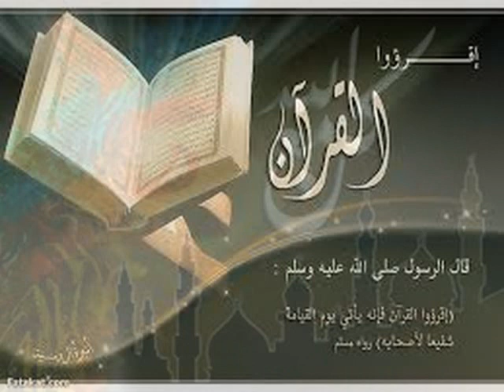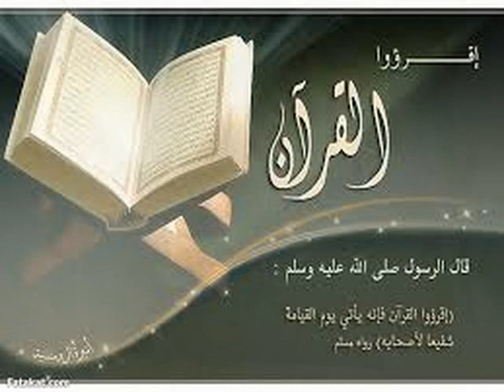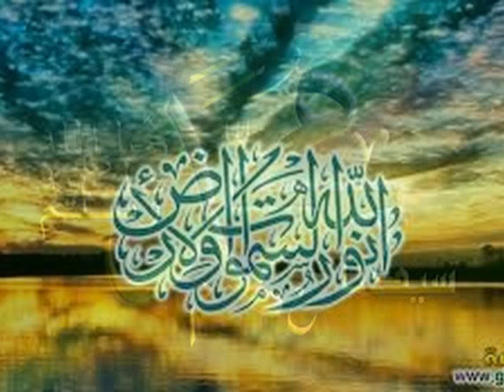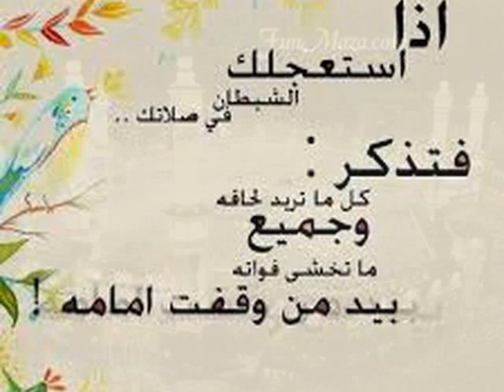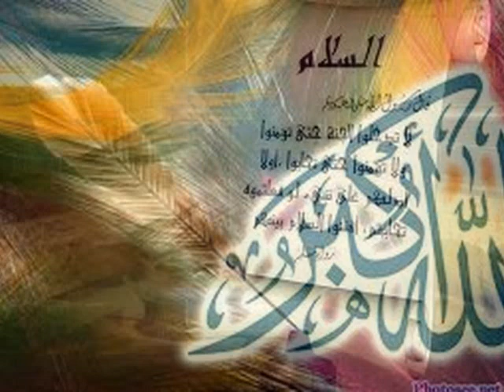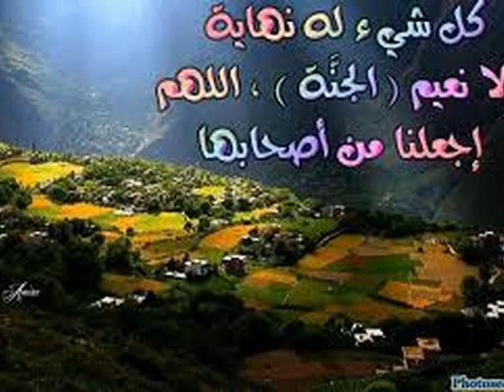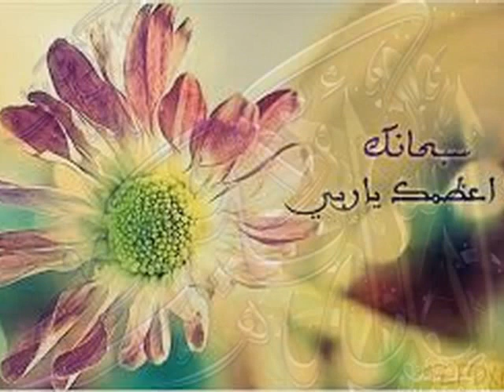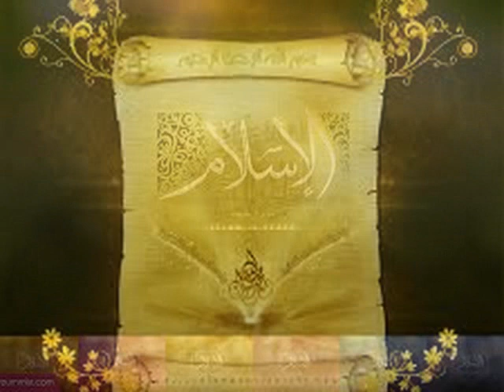ড. মুফতী আব্দুল মুকিত আযহারী, শবে ক্বদর ও পরস্পর সম্পর্ক د عبد المقيت الأزهري- ليلة القدر وتشاحن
ড. মুফতী আব্দুল মুকিত আযহারী, শবে ক্বদর ও পরস্পর সম্পর্ক
الدكتور المفتي عبد المقيت الأزهري- ليلة القدر وتشاحن بين الناس